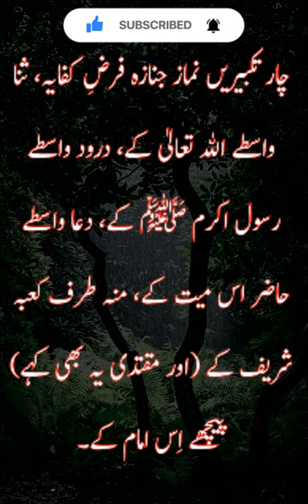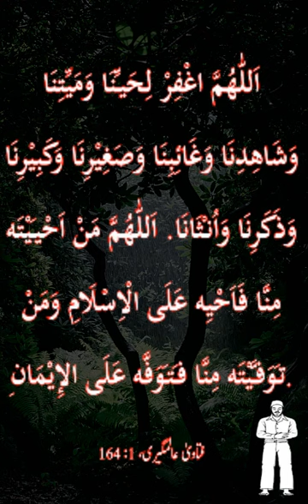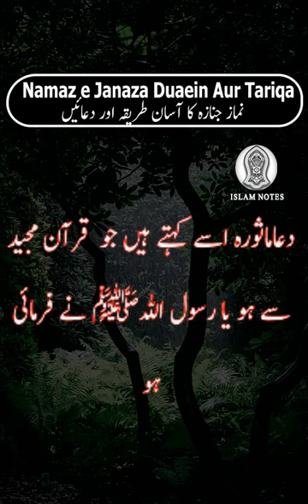Namaz e janaza ka mukmmal tarika| Namaz janaza ki dua| Learn and memorize namaz e janaza in easy way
SUBSCIBE NOW  👇

namaz e janaza ki niyat
namaz e janaza ka tariqa
baligh mard or aurat ki namaz e janaza ki dua
namaz e janaza padhne ka tarika -namaz e janaza ki dua - learn and memorize namaz e janaza - perform
اگر نماز جنازہ کی دعا یاد نہ ہو تو کونسی دعا پڑھیں بڑی
اگر نماز جنازہ کی دعا یاد نہ ہو تو کیا پڑھے

نماز جنازہ نہ پڑھنے کا گناہ
ISLAM NOTES.
Ameen

اس چینل کا مقصد: دین کی صحیح معلومات،مسائل،عقائد۔ قرآن و حدیث کی روشنی میں آپ تک پہنچانے کی کوشش ہے
اللہ نے انسان کو جب سے پیدا کیا تو انسان کی ہدایت کے اسباب بھی پیدا کیا ہیں۔ دین کی بات کو دھیان سے سننا اور اس پر عمل کرنا  لازم ہے ۔اللہ نے تمام  انسانوں کی کمیابی اسلام میں رکھی ہے۔اس فتنے کے دور میں علماء حق کی باتوں کو نہیں پھیلاؤ گے تو جاھل اور گمراہ لوگوں کا غلبہ ہو جائیگا۔ اس لئے  آپ عزیز دوستوں سے بہت ہی عاجزی کے ساتھ گزارش ہے کہ ویڈیوز کو شیئر نہیں بلکہ عام کریں
اللہ ہم سب کو عمل کی توفیق عطا فرمائے
آمین

*Your Queries*
namaz e janaza ka tarika
namaz e janaza dua
namaz janaza ki dua
janaza ki namaz
namaz e janaza padhne ka tarika
namaz janaza ka tarika
namaz janaza ka tarika urdu
janaza ki dua
namaz e janaza hd